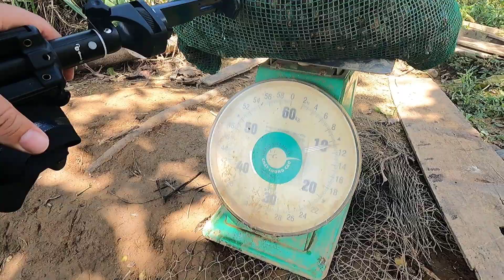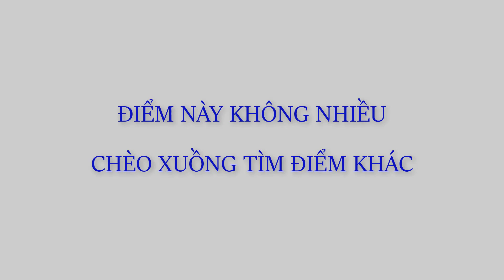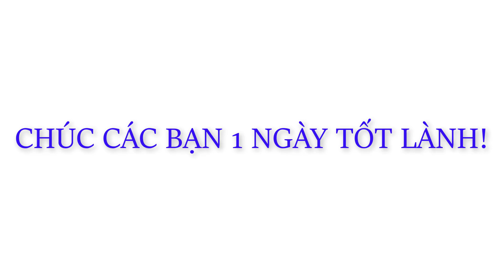NGHỀ BẮT ỐC ĐẮNG BẰNG TAY KHÔNG TRÊN SÔNG ĐỒNG NAI: 40KG/1 NGƯỜI/1 BUỔI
* CÓ 1 NGHỀ MANG LẠI THU NHẬP KHÁ CAO TRÊN SÔNG ĐỒNG NAI TRÙ PHÚ: NGHỀ BẮT ỐC ĐẮNG. MỖI BUỔI 1 NGƯỜI CHUYÊN NGHIỆP SẼ BẮT ĐƯỢC KHOẢNG 40KG, VỚI GIÁ BÁN DAO ĐỘNG TỪ 20K-25K MANG LẠI THU NHẬP KHÁ CAO (NGHỀ NÀY CHỈ LÀM 1 BUỔI VÌ RẤT TỔN HAO SỨC KHỎE). VIDEO NÀY QUAY LẠI CẬN CẢNH BẮT ỐC ĐOẠN BẾN ĐÒ 5 BỬU CỦA 2 BẠN CHUYÊN NGHIỆP VÀ NHỮNG KINH NGHIỆM CHIA SẺ CỦA HỌ, CHÚC CÁC BẠN 1 NGÀY TỐT LÀNH